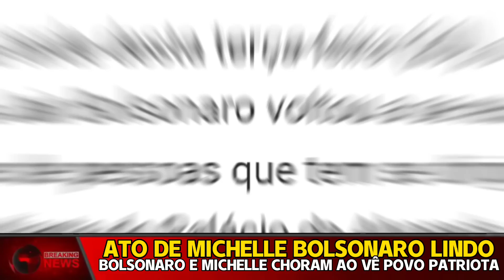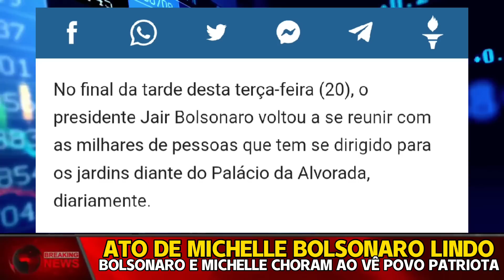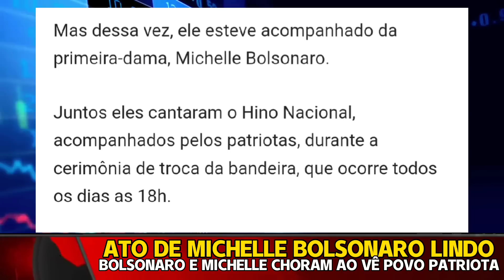EXÉRCITO SE PREPARA AGORA DE VEZ EM BRASÍLIA NESTE EXATO MOMENTO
EXÉRCITO SE PREPARA AGORA DE VEZ EM BRASÍLIA AGORA NESTE EXATO MOMENTO